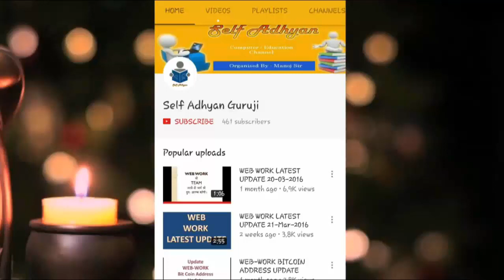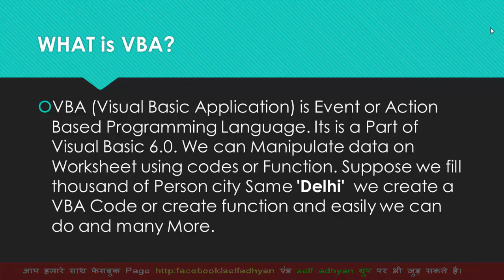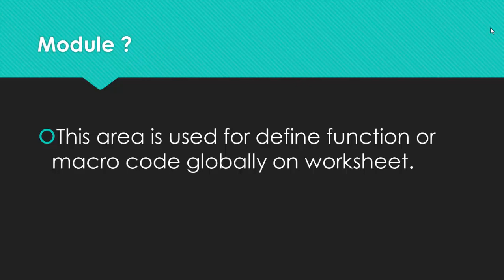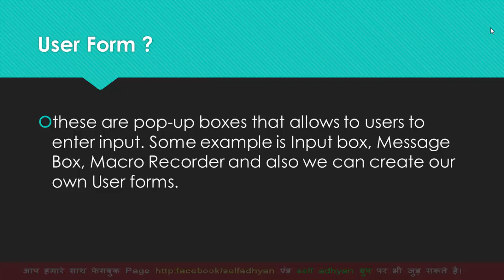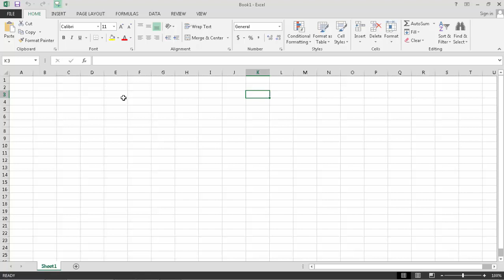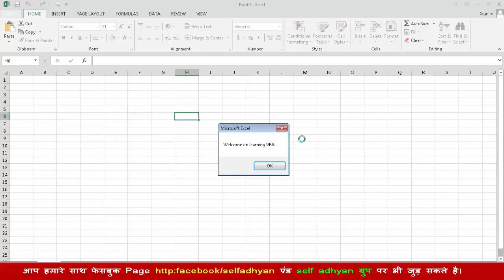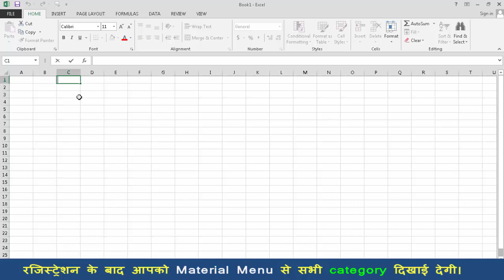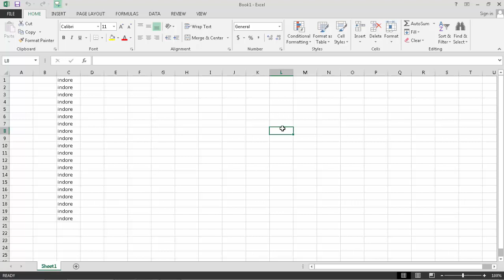VBA - 1 : What is VBA and Record Macro First Program | Learn VBA | VBA tutorial by Manoj Sir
fore more learn